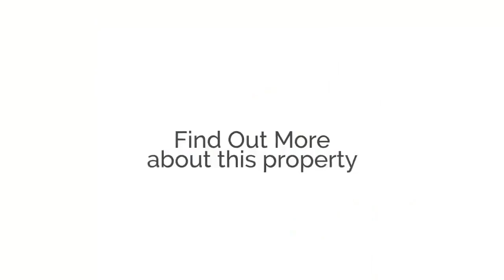3 Bedroom Plus Maids Room Townhouse in Al Andalus, Jumeirah Golf Estates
- Exclusive to HMS homes
- 3 Bedroom Townhouse
- Corner Plot
- Single Row
- BUA Size: 1,887 Sqft.
- Plot Size: 2,044 Sqft.
- Immaculate condition
- Double Car Port
- Finance Seller
- Maids Room
- Close to Pool and Gym

This Townhouse in the sought-after Al Andalus, Jumeirah Golf Estates is New to Market and For Sale.

The property is situated on single row and is a corner plot property

Upon entry you are greeted with an entrance hall giving access to the fitted & integral kitchen with state-of-the-art appliances, following on to and open plan Living & Dining area with sliding doors leading to the newly landscaped garden.

Ground floor also comprises of utility room, maids’ room with ensuite & guest powder room
First floor comprises of hardwood laminate throughout. Master bedroom with terrace, walk in wardrobes & ensuite bathroom. Bedroom 2 & 3 with fitted wardrobes & ensuite bathroom.

This townhouse offers the privacy you need as well as being the perfect home for entertaining guests or some relaxing family time.

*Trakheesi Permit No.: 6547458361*